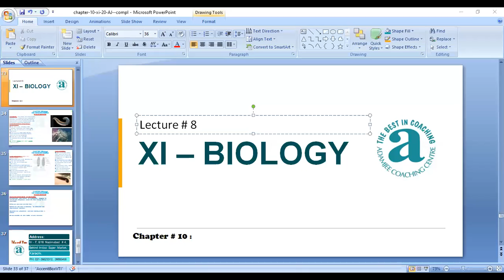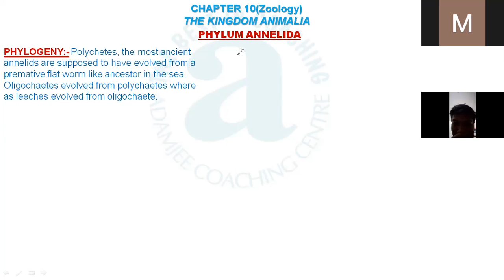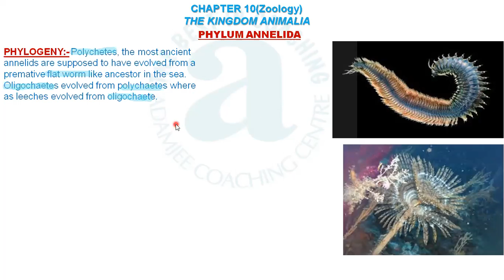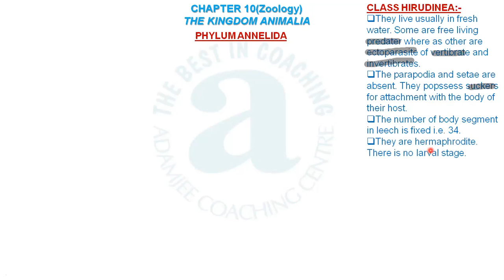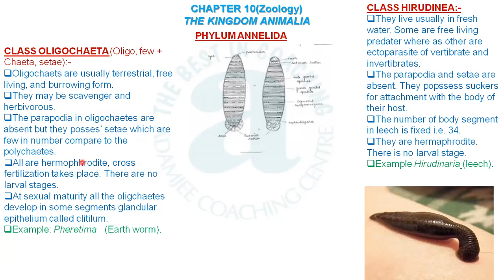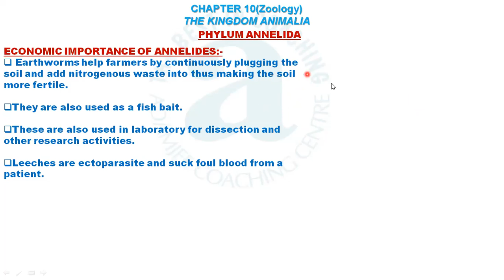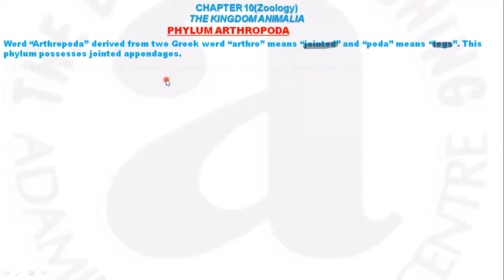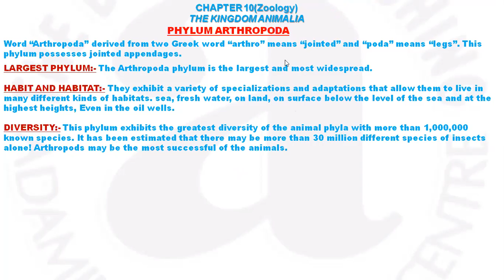XI B+C BIO Annelida,Characters,Arthropoda,Characters 2